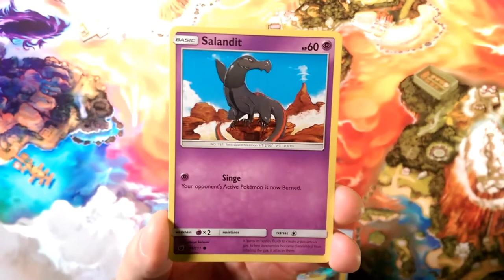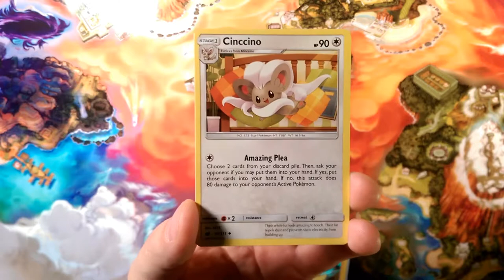Crimson countdown #26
Alola Dapper friends, DapperDraby here with you today to bring you another Pokémon tcg opening. welcome back to another day in the countdown today we have some more crimson Invasion. Let's hope to have some great pulls. Check it out.